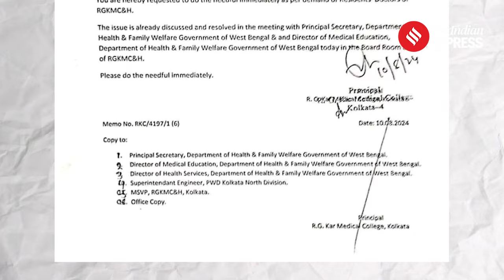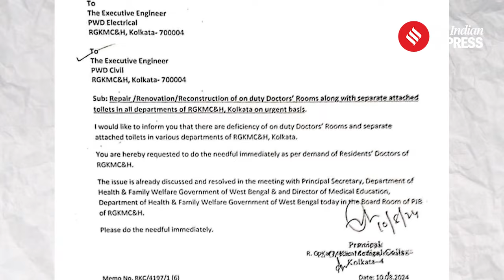Kolkata Crime Scene ‘Compromised’, Rahul In Maha & Protests Against ‘Illegal’ Mosque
News of the Day: In today’s news wrap, we take a look at the big stories that made headlines.  From Kolkata rape-murder victim's father claims that the body was cremated in a hurry to Rahul Gandhi's scathing attack at PM Modi over Shivaji statue and why were 1000s people out on streets for protests against an illegal mosque..